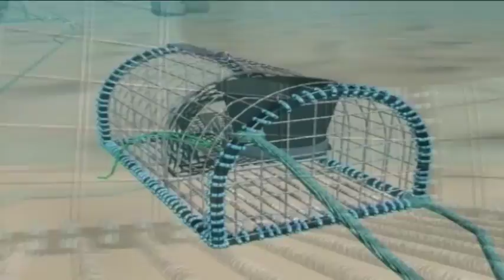Shellfish Traps - The Inside Story (1998)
Learn about how different kinds of shellfish traps catch shellfish like lobsters, brown crabs, spider crabs and langoustines (prawns).

This video shows underwater footage obtained by divers and autonomous cameras, together with aquarium footage.

Originally filmed in 4:3 and presented here in 16:9

Diver footage: Craig Burton; John MacMillan
Narrated by: Ian Cundall
Editor: J Swarbrick
Executive producer (Seafish): Ken Arkley

Originally uploaded by Axentium on 07 July 2011
80,415 views to 08 Jan 2013